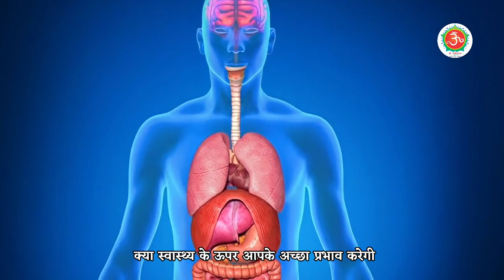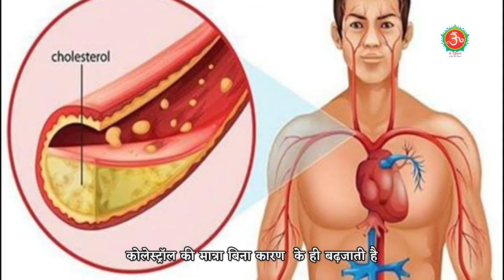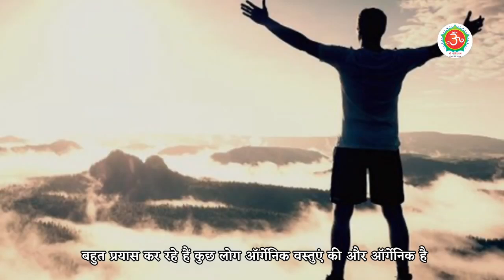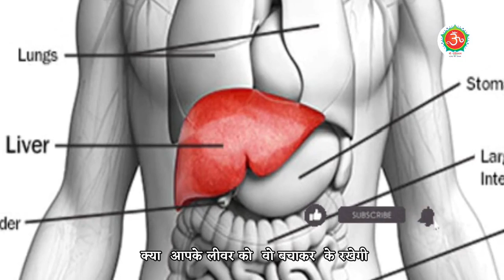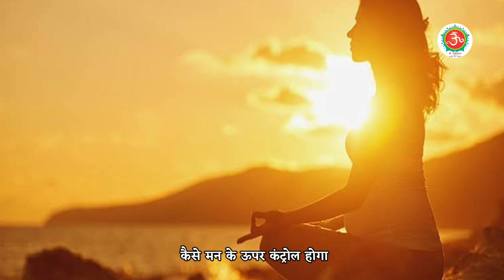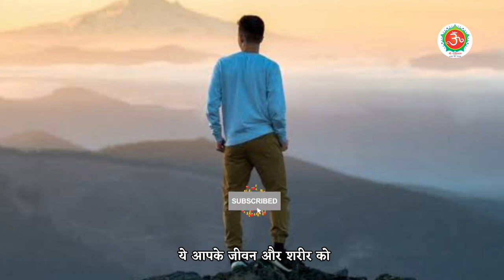खाद्य पदार्थों में मिलावट हानिकारक कैसे होता है || मिलावट खाने से दूर रहो || food adulteration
"प्रतिदिन उपयोग की जाने वाली कई खाद्य वस्तुओं में अक्सर कृत्रिम रंग, रसायन, पानी और मिलावट होती हैं। लंबे समय तक इस तरह के मिलावटी भोजन का सेवन करने से हमारे स्वास्थ्य और सेहत पर गंभीर प्रभाव पड़ सकता है।
क्या हम खाने में मिलावट का पता लगा सकते हैं? हाँ हम ऐसा कर सकते हैं। आइए देखते हैं कुछ आसान से टेस्ट करके यह पता लगाने के लिए कि हमारे घरों में दूध, नमक, मिर्च पाउडर और शहद शुद्ध है या मिलावटी।"

हर खाने मे मिलावट होती है
Adulteration in Food
khane me milawat
oil food side effects in hindi
fast food side effects

गोविंद धाम
govind dham